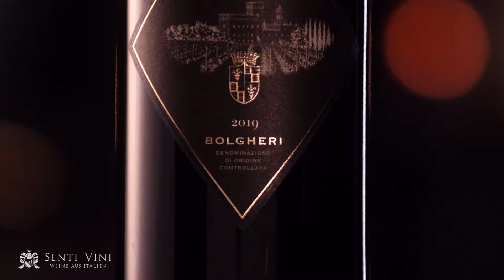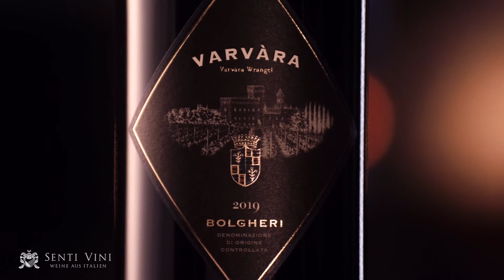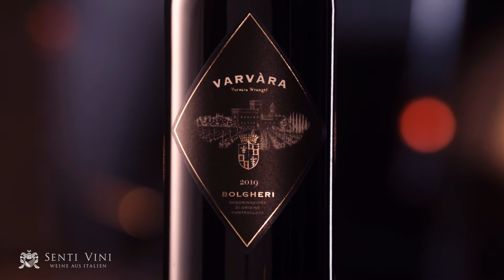Senti Vini x Justin Leone Castello di Bolgheri Varvara